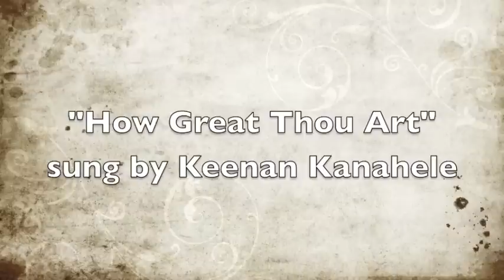HOW GREAT THOU ART - KEENAN KANAHELE